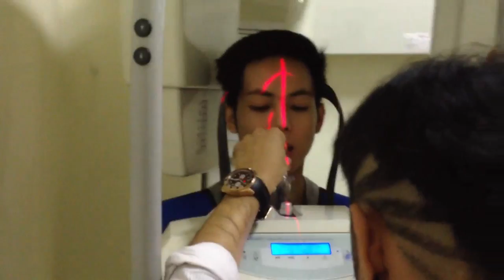พิช ออกัส เอ็กซ์เรย์จัดฟัน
พิช ออกัส เอ็กซ์เรย์จัดฟัน พิช ออกัส เอ็กซ์เรย์จัดฟัน น้องพิชรักแห่งสยาม จัดฟัน ดัดฟัน
ศาลาแดง ซ.1 ทันตกรรม (SDC1st Dentist)